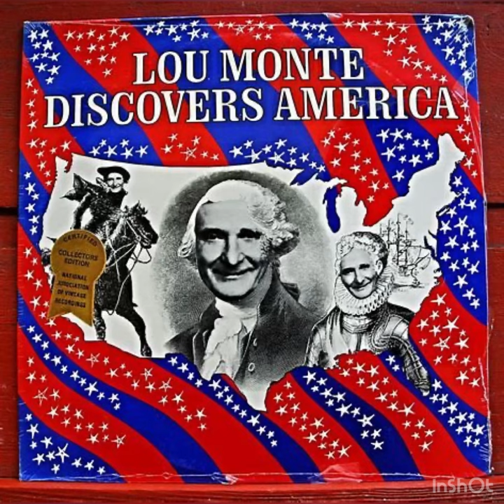loumonte born 4/2/1917 was a staple in 1950/60s Italian-American songbook in redhook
Lou Monte was very popular along with Bobby, Darin, Vic Damone, Jerry Vale, Dean Martin, Jimmy Rosselli and Frank Sinatra.

lou monte
pepino the italian mouse
dominick the donkey
Dominick the donkey lou monte
lou monte christmas
dominick the donkey dance
lou monte dominick the donkey
donkey song
lou monte christmas donkey
lazy mary
Lazy mary lou monte
Lyndhurst New Jersey